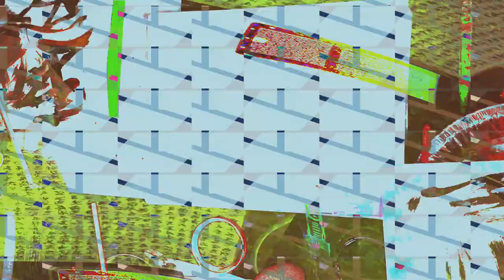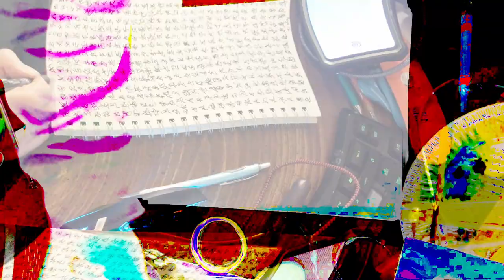[EPILEPSY WARNING] Movie 24 02 16 01h10m06s